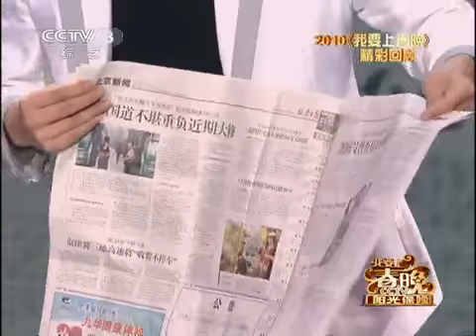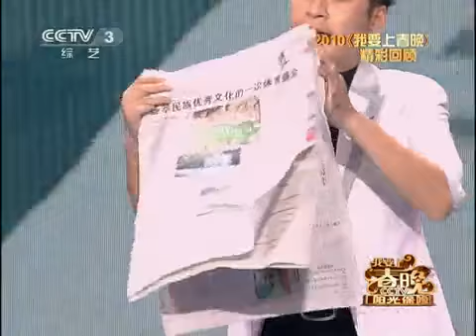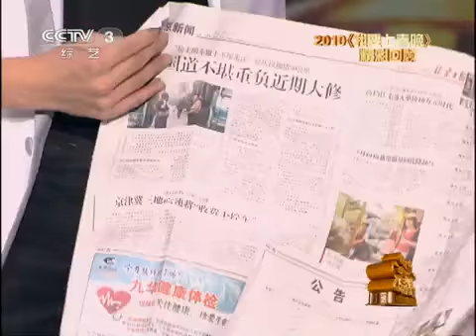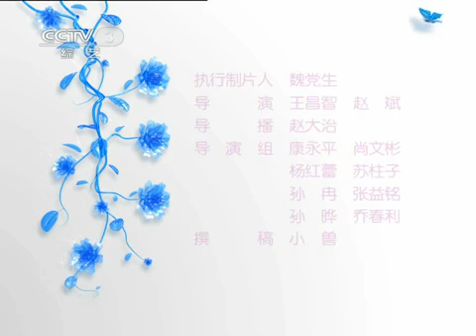《我要上春晚》 20110708